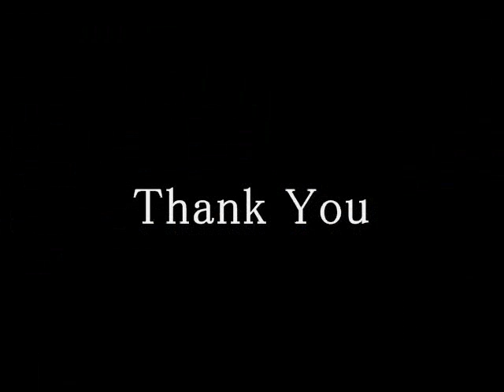River Derwent Fishing With Buster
Buster Lengendary Dog From Burnopfield goes to Derwent Park with Callum Nial and Warren.